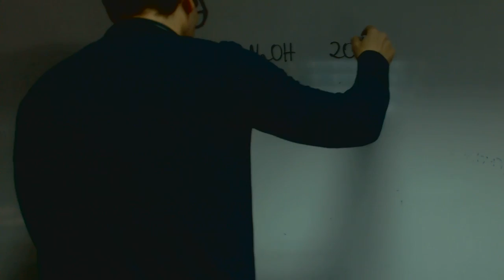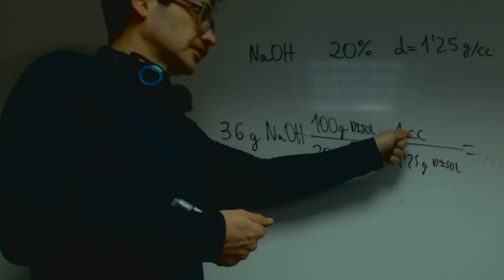Riqueza y densidad Quimica Carolina 1 Bachillerato Academia Usero Estepona